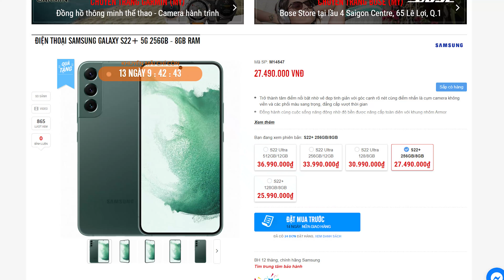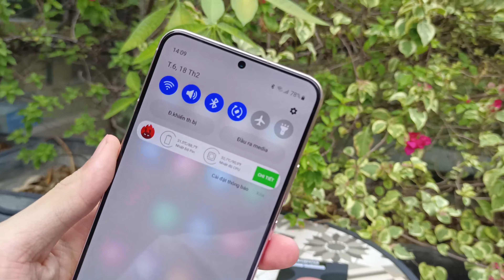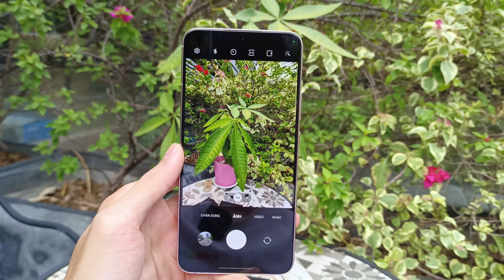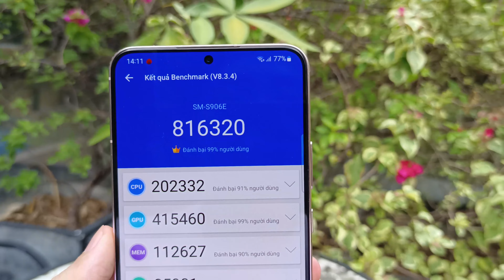Trên tay Samsung Galaxy S22+ phiên bản màu Hồng